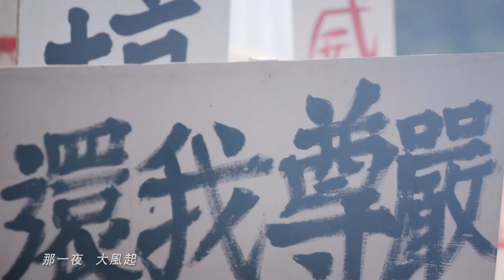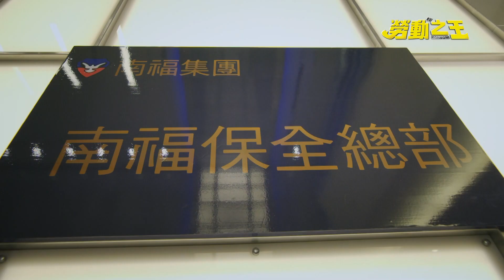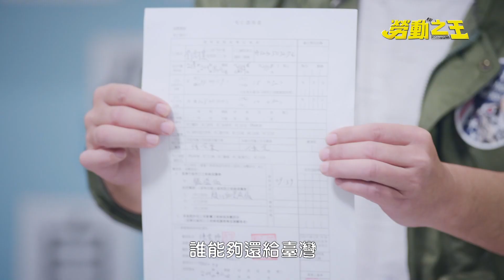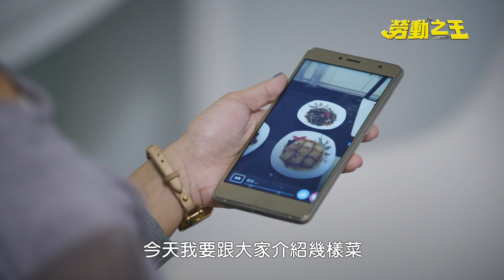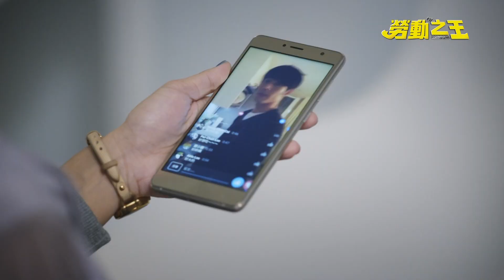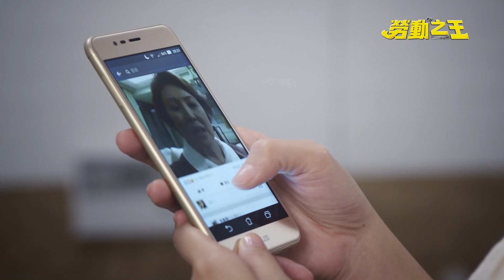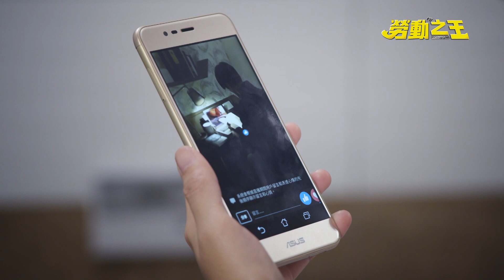客家劇場《勞動之王》EP11：柳暗花明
同情鄧媽媽處境的怡晨父母，看到勞提盟幫鄧媽媽召開的記者會後若有所感，加上登門感謝的鄧媽媽透露怡晨一路以來的幫忙，讓怡晨父母轉變態度，同意她繼續在勞提盟工作，讓怡晨開心不已。
而力翔也終於找到願意雇用他的律師事務所，並努力表現博得好感。